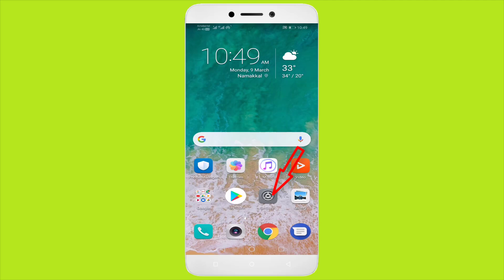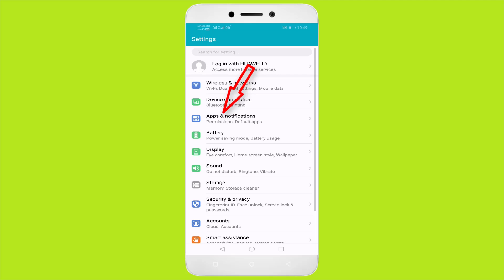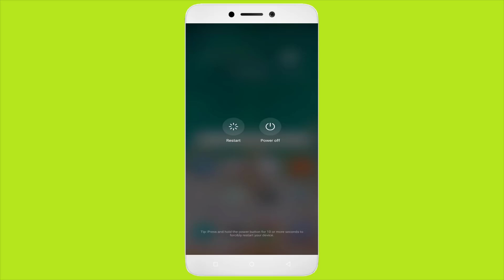How To Fix Messaging Keeps Stopping Error Android || Messages Keeps stopping fix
In This Tutorial How To Fix Messaging Keeps Stopping Error Android || Messages Keeps stopping fix